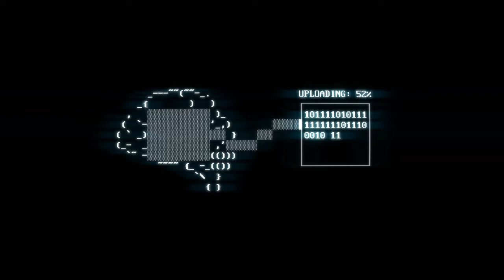SUPERHOT Ending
SUPERHOT